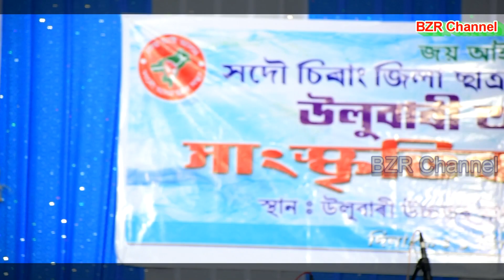Deeplina Deka Live Perform Xunmoina Bakhor Song At Bijni Ulubari AASU Cultural Programe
Deeplina Deka Live Perform Xunmoina Bakhor